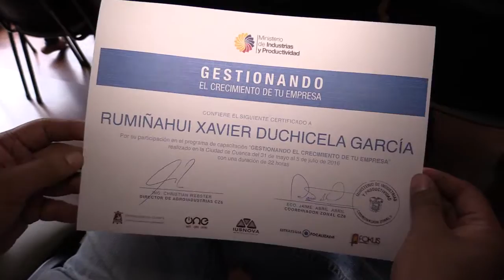Taller buscó motivar el crecimiento de las empresas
Se cumplió con la clausura del taller “Gestionando el crecimiento de tu empresa”. 45 pequeños y medianos empresarios actualizaron sus conocimientos.